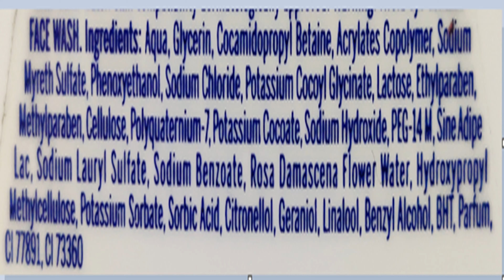Nivea Milk Delights Caring Rosewater Face Wash for Sensitive Skin Review & Demo